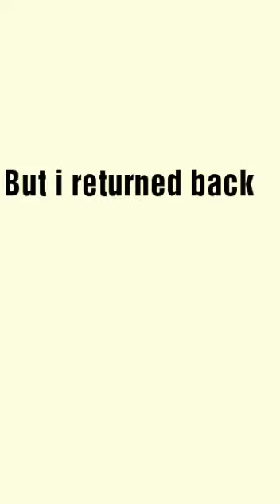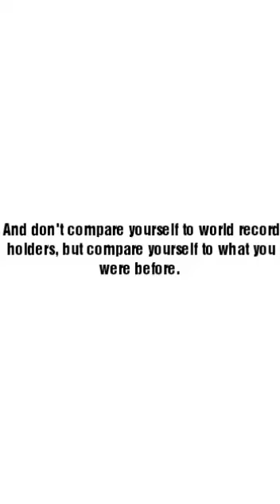Cubing motivation video.